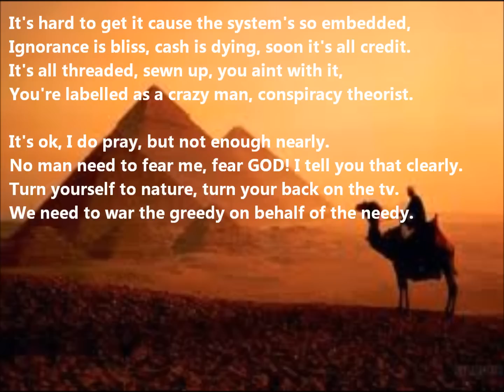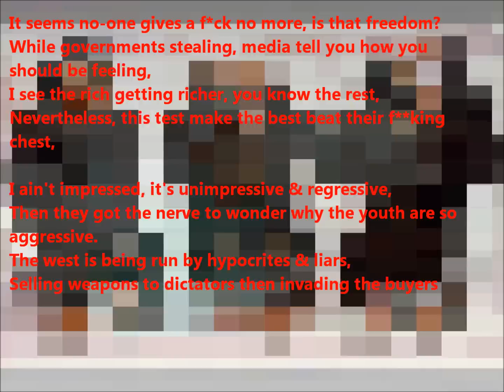The world is yOURS! (2013 w/lyrics)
truthiz going in over the classic Pete Rock beat...